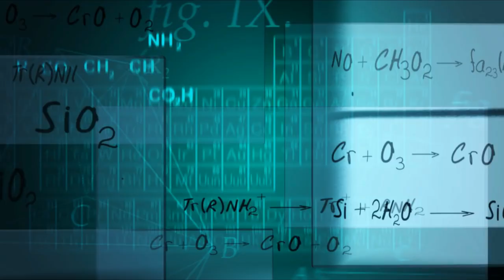Ответы на вопросы: Нарциссы. Как я выбираю сюжеты? Нужны ли манипуляции?